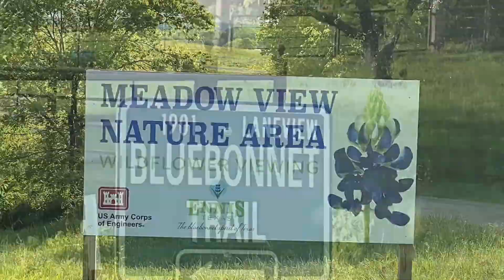Ennis, TX with Puppy